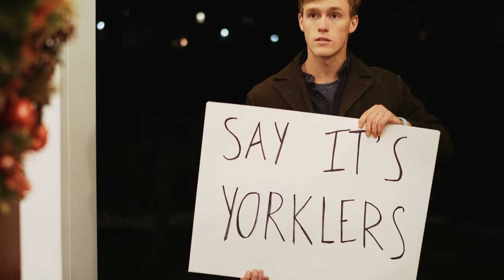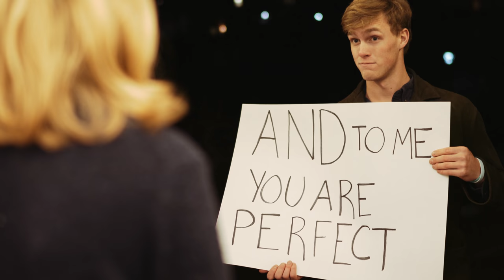Blue Key Head Valentines Day Kisses 2017